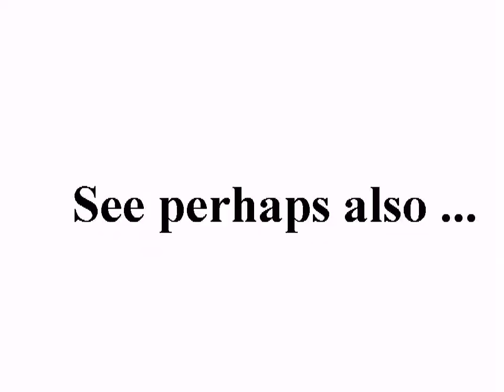حمص بابا عمروشهيد من بابا عمرو29/10/2011 +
standard YouTube-licens
to ...
Creative Commons-License

So ...

And please also note this:
How to make *good* documentation (to the ICC-court):

9 ...

Internal system-reference:
Luke 14,17

Unedited headline translation:
Homs Amrshahyd Pope of Pope Amr 29/10/2011